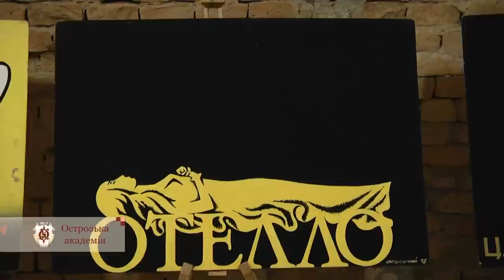Плакати Карвасарного в Острозькій академії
Напередодні Дня художника у підземній галереї Острозької академії відкрилася виставка плакатів Володимира Карвасарного